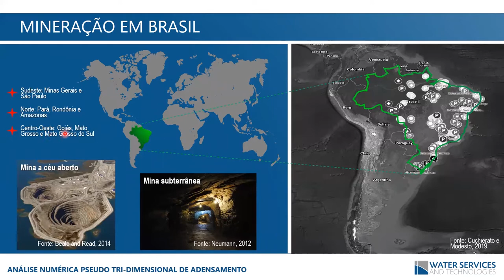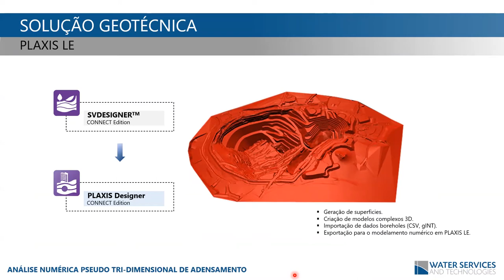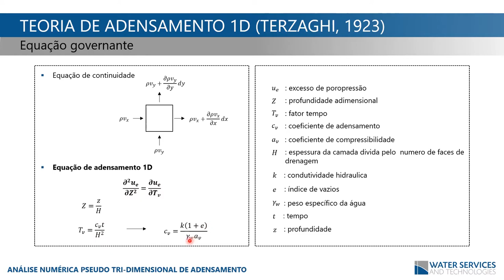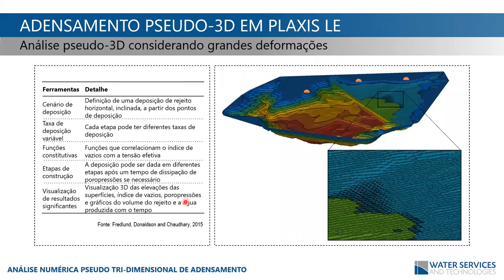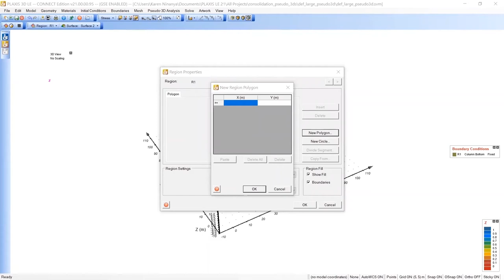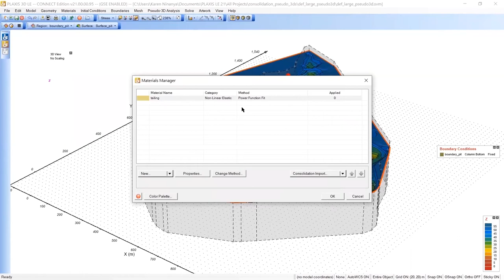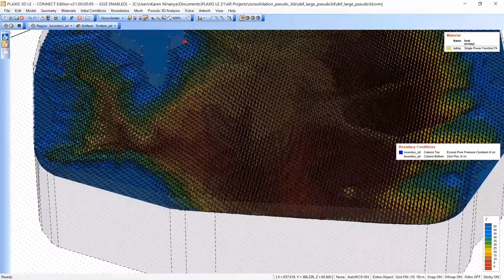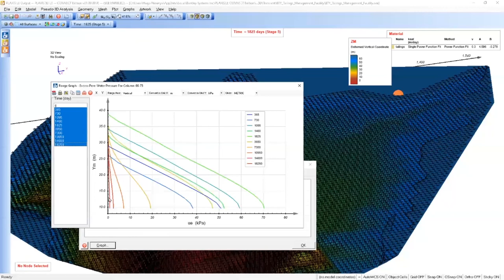Análise Numérica Pseudo Tri-Dimensional de Adensamento na Deposição de Rejeitos em Cavas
A capacidade e tempo gasto para preencher cavas de mineração com rejeito é um caso real de adensamento muito estudado hoje em dia. A importância de levar em conta a variação do índice de vazios, poropressões, deformação da superfície são resultados relevantes quando se realiza este tipo de análise. PLAXIS LE Consolidation apresenta o conceito de análise pseudo-tridimensional para simular o adensamento 3D de rejeitos.

Entenda o procedimento de análise e modelagem de adensamento quando se considera pequenas e grandes deformações utilizando o software PLAXIS LE. Saiba como pode otimizar seu fluxo de trabalho utilizando um dos programas da Bentley.